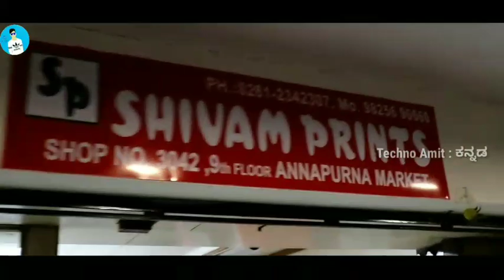ಸೂರತ್ ಸೀರೆಗಳು ಎಷ್ಟು ಕಡಿಮೆ ಗೊತ್ತಾ? | ಡಬಲ್ ಬೆಲೆಗೆ ಮಾರಾಟ ಮಾಡಿ | Surat sarees | Saree wholesale Market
SHIVAM PRINTS
CREATIVE OF HI-CLASS FANCY SAREES
Call / WhatsApp
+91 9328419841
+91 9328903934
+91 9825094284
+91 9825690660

Address
3042 9Th Floor
Annapurna Market
Opp.Millenium Textile Market
Ring Road
Surat (Gujarat)

 FACTORY ADDRESS

1) MANSI PRINT (P) LTD
Kadodara Surat

2) SIDDHESWARI PRINT (P) LTD.
Eco Park, Palsana, Surat

3) SAKSHI PROCESSORS (P) LTD.
G.I.D.C. Sachin, Surat